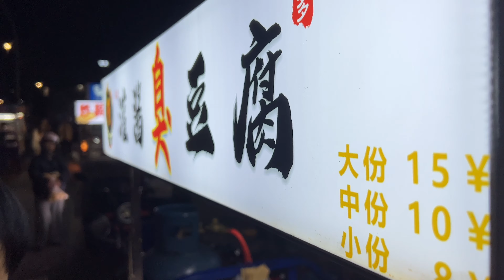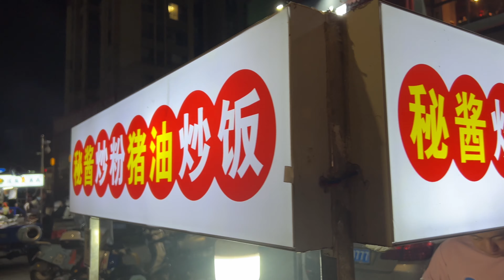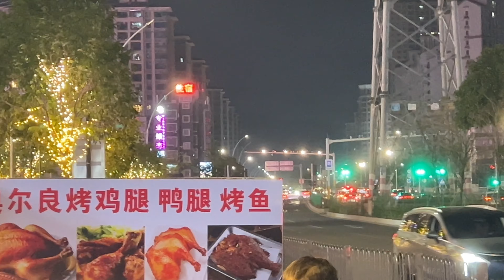自從港珠澳大橋開通後，北上的人群越來越勁，現在天天都是過年過節， ￼￼珠海坦洲真係非常熱鬧！